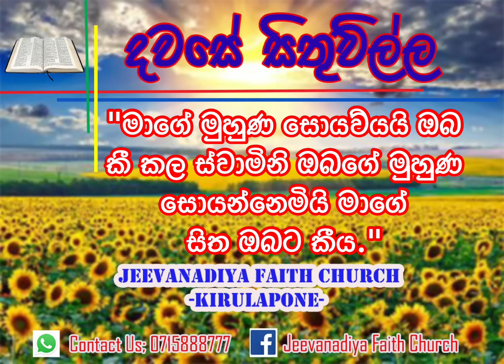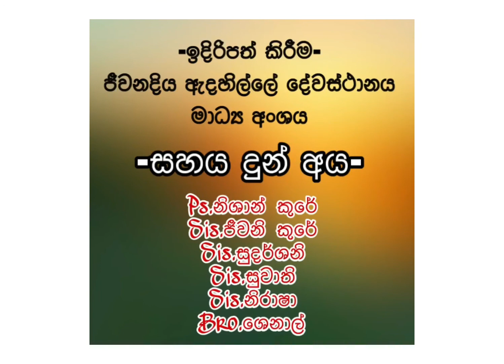2020.10.29 අපි දෙවි සමිඳුන්ගේ මුහුණ සොයා ආශිර්වාද ලබමු...!